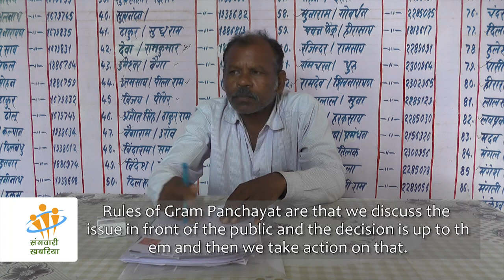Khel Maidan ke Samasya | Sangwari khabariya | Udaipur block | Maharan Singh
SANGWARI KHABARIYA

In this short video, our correspondent Maharan  talks to the students  of his village Palka about no play ground on there village and the school.

Correspondent : Maharan Singh
Sangwari Khabariya